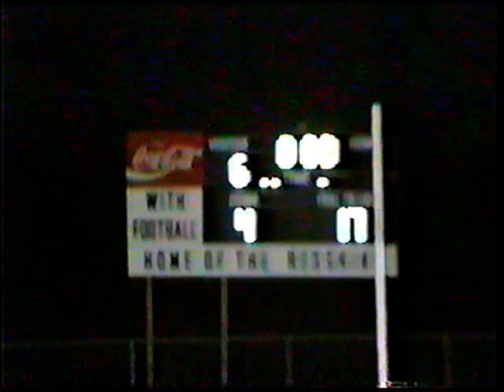94 Highland Jr v Pocahontas